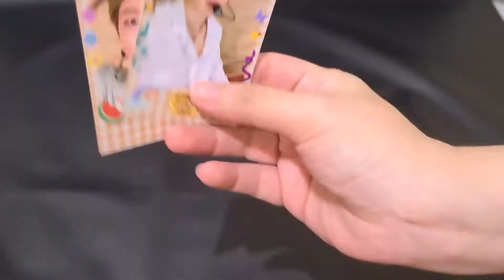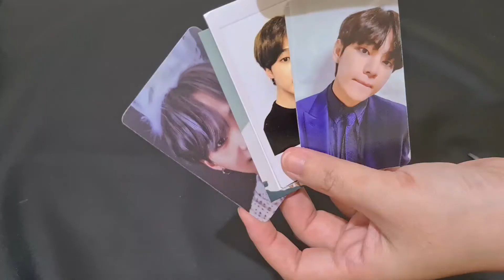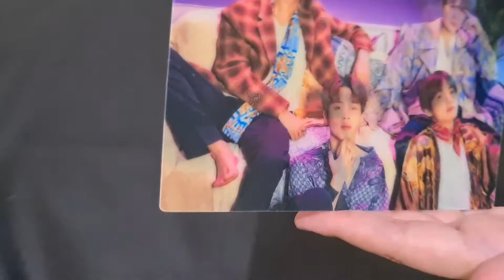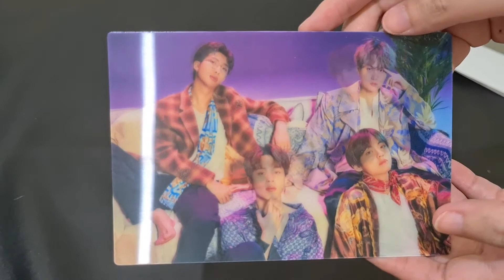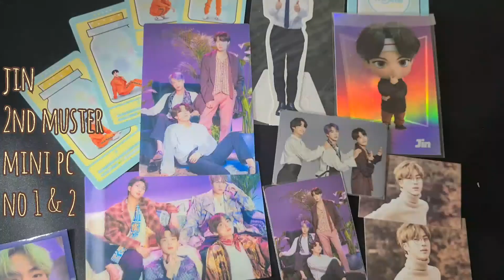UNBOXING 3.3 SHOPEE HAUL - BTS PHOTOCARD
So on this Video we're doing Shopee Haul to buy some BTS Photocards.
- BTS Cloud Card Japan
- BTS Magic Shop Mini Photocards
- BTS Magic Shop Lenticular
- BTS Jin 3rd Muster Bluray Standee
- BTS Jin 2nd Muster Mini Photocards
- BTS Tiny Tan Postcard